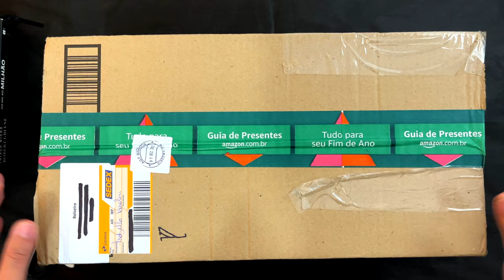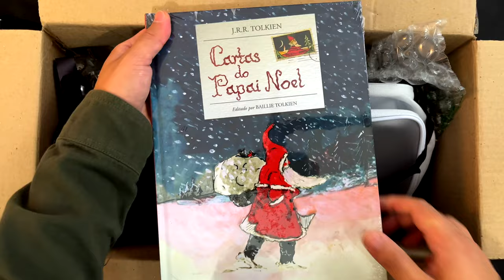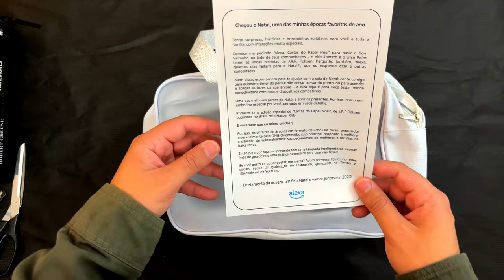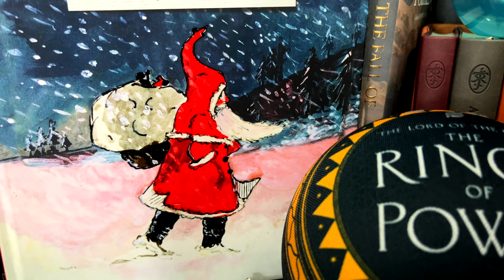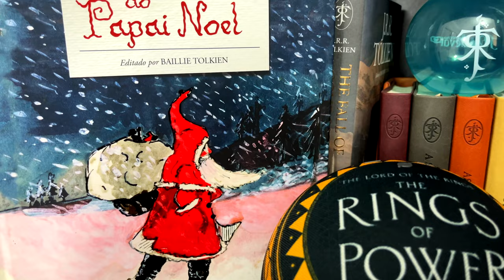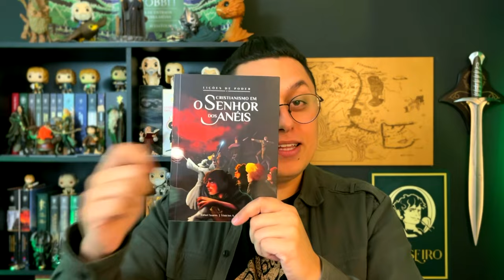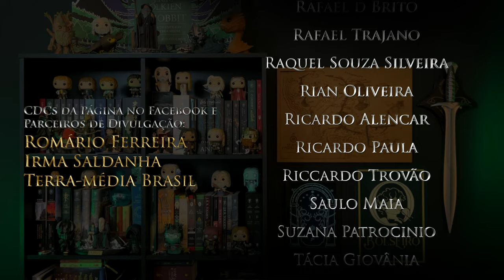RECEBI UMA CAIXA SURPRESA DE NATAL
E no vídeo de hoje, farei mais um Unboxing surreal de uma caixa misteriosa, ela era tão misteriosa que eu não sabia nem quem era o remetente. Vamos conferir o que veio nessa caixa!

⚜️𝐀𝐌𝐈𝐆𝐎𝐒
➤ O Hobbit & O Senhor dos Anéis

J.R.R. Tolkien